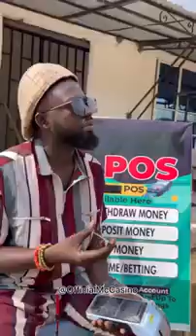BAXI POS is MAMA'S POS. call for yours 07038294174 / 08125131516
Present breakdown of BAXI  withdrawal charges

1k = 4.5 naira
2k = 9naira
3k = 13.5 naira
4k = 18naira
5k = 22.5 naira
6k = 27naira
7k = 31.5naira
8k = 36naira
9k = 40.5naira
10k = 45 naira
11k = 49.5 naira
12k = 54 naira
13k = 58.5naira
14k = 63naira
15k = 67.5 naira
16k = 72 naira
17k = 76.5 naira
18k = 81 naira
19k = 85.5 naira

20k upwards = #82 naira🔥

For transfers no matter the amount its 30naira

But for every transfers you get 15naira cashback, so literally what your charged is 15naira for transfers

For withdrawals you also get cash backs for every withdrawal but from 20k upwards you get 18naira cash back

Sometimes we do free transactions, no charges at all.

When you make bill payment of any sort with baxi machine you get commissioned, no charges at all.

You can use baxi POS to check your bank account balance

You can also use the POS to resolve disputes if it ever arises.